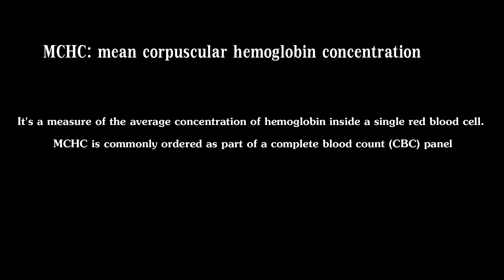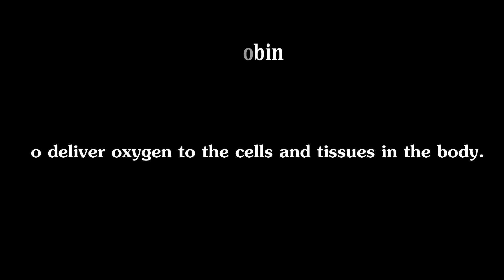Interpretation of CBC report & how to diagnose patients diseases|كيفية قراءة نتيجة صورة الدم الكامل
. A complete blood count (CBC) is a blood test used to evaluate your overall health and detect a wide range of disorders, including anemia, infection and leukemia. A complete blood count test measures several components and features of your blood, including: Red blood cells, which carry oxygen.
A complete blood count test measures several components and features of your blood, including:
• Red blood cells, which carry oxygen
• White blood cells, which fight infection
• Hemoglobin, the oxygen-carrying protein in red blood cells
• Hematocrit, the proportion of red blood cells to the fluid component, or plasma, in your blood
• Platelets, which help with blood clotting
Mean corpuscular volume (MCV), also known as mean cell volume, is an important number listed on a complete blood count (CBC) that can help diagnose different types of anemia as well as other health conditions. The MCV is a value that describes the average size of red blood cells (erythrocytes) in a blood sample.

MCH stands for mean corpuscular hemoglobin. MCH levels refer to the average amount of hemoglobin found in the red blood cells in the body. Hemoglobin is a protein in the blood that allows red blood cells to deliver oxygen to the cells and tissues in the body.

MCHC stands for mean corpuscular hemoglobin concentration. It's a measure of the average concentration of hemoglobin inside a single red blood cell. MCHC is commonly ordered as part of a complete blood count (CBC) panel.

Polycythemia vera (pol-e-sy-THEE-me-uh VEER-uh) is a type of blood cancer. It causes your bone marrow to make too many red blood cells. These excess cells thicken your blood, slowing its flow, which may cause serious problems, such as blood clots. Polycythemia vera is rare

Pancytopenia is a condition that occurs when a person has low counts for all three types of blood cells: red blood cells, white blood cells, and platelets. Pancytopenia is usually due to a problem with the bone marrow that produces the blood cells. However, there can be several different underlying causes

Hypersplenism is an overactive spleen. Your spleen is a fist-sized organ located behind your stomach and just under your left rib cage. It has two main functions: to store blood and to remove old or damaged blood cells from your bloodstream

Aplastic anemia is a disease in which the body fails to produce blood cells in sufficient numbers. Blood cells are produced in the bone marrow by stem cells that reside there. Aplastic anaemia causes a deficiency of all blood cell types: red blood cells, white blood cells, and platelets.

Sideroblastic anemia is a group of blood disorders characterized by an impaired ability of the bone marrow to produce normal red blood cells . In this condition, the iron inside red blood cells is inadequately used to make hemoglobin, despite normal amounts of iron.

Thalassemia is a blood disorder passed down through families (inherited) in which the body makes an abnormal form or inadequate amount of hemoglobin. Hemoglobin is the protein in red blood cells that carries oxygen. The disorder results in large numbers of red blood cells being destroyed, which leads to anemia.

Hypersegmented neutrophils may be seen in a few conditions. Most often hypersegmented neutrophils are associated with megaloblastic anemia and are said to be pathognomonic of the disease. Megaloblastic anemia can be caused by folic acid deficiency or vitamin B12 deficiency (including pernicious anemia).